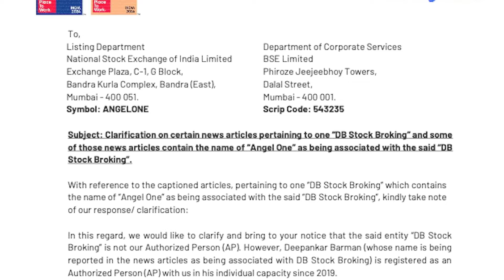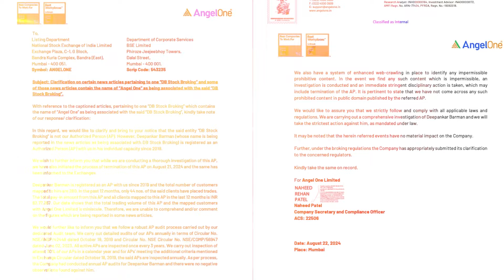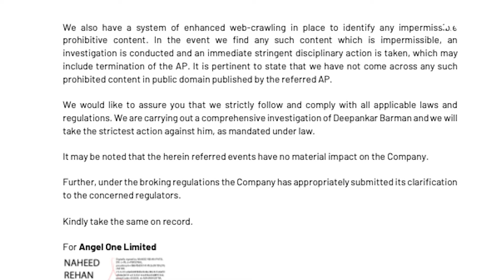🚨 দীপাংকৰ বৰ্মনক শীঘ্ৰেই গ্ৰেপ্তাৰ কৰক:হিমন্ত বিশ্ব শৰ্মা! || Atanu Bhuyan || Satya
👉🏻 ক'ত আত্মগোপন দীপাংকৰ বৰ্মনৰ?

👉🏻 কিমান মানুহক প্ৰবঞ্চনা কৰিছে দীপাংকৰে?